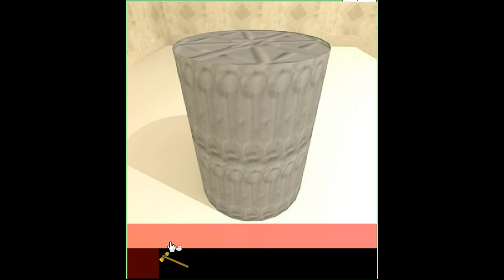Darakeguma's Daily Escape 1 Walkthrough